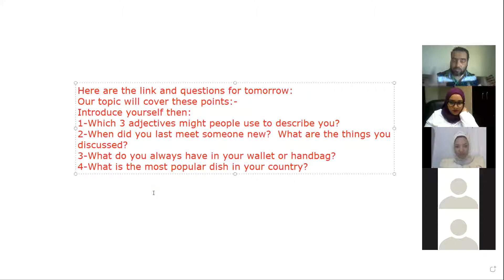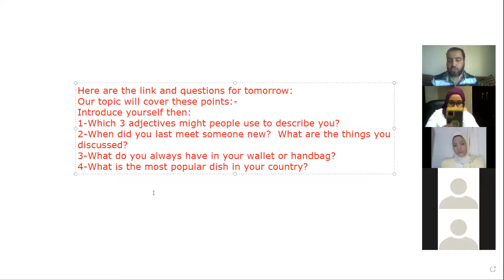GLOBAL MEETING 2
🥳🥳🎤🎤📢📢📢“Let us be grateful to the people who make us happy; they are the charming gardeners who make our souls blossom.” 💖💖🌹🌹🌷🌷❤️❤️
I expected the meeting to be a great one, but it came yo be greater, nicer and better than what I expected. Thank you from the bottom of my heart dear friends. People from Egypt, Brazil, Serbia, Mexico, Malaysia, Yemen were there to know each other and make new friends. I love all of you!
Please, share the link with all your colleagues so that they can make use of the session. Thank you!